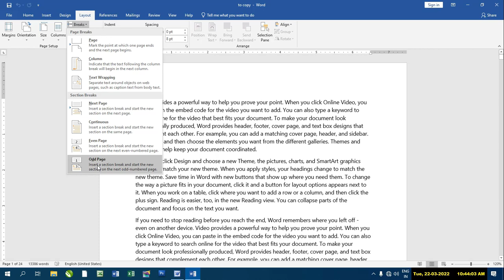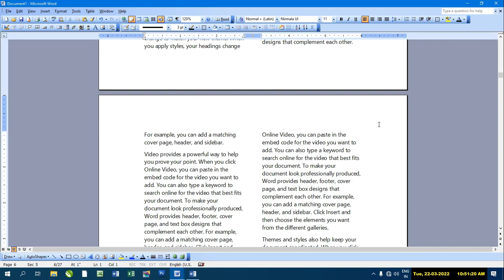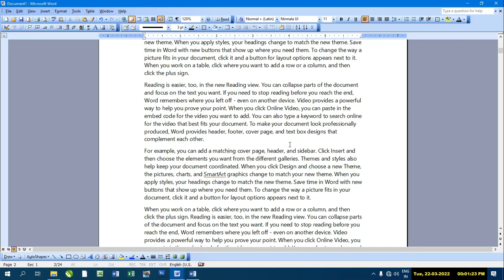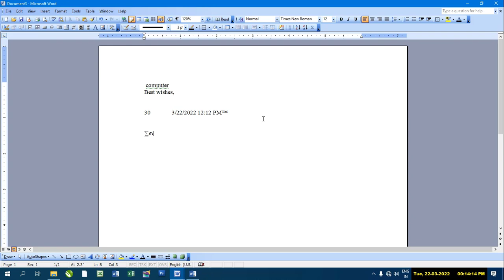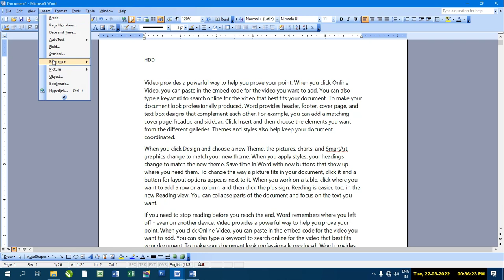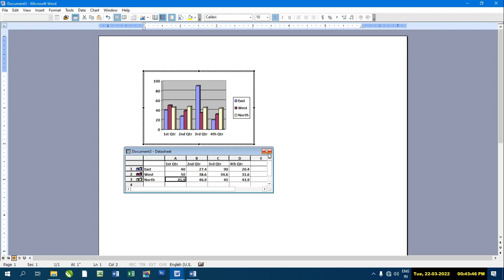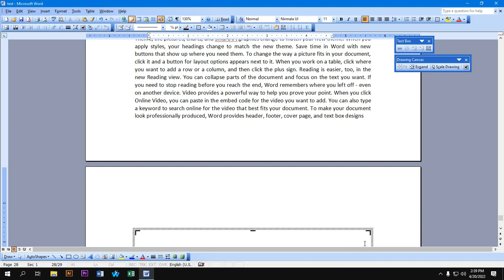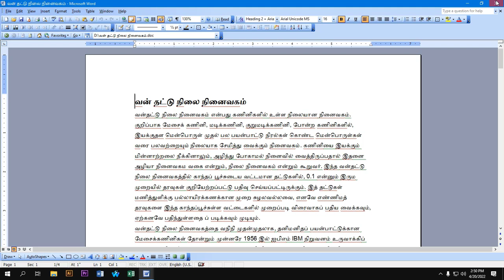ms word 2003 Insert menu tutorial in Tamil by C A Raja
MS Word 2003 softwarல் உள்ள Insert menu--்ல் உள்ள அனைத்து
ஆப்ஷன்களை பற்றி விளக்கியுள்ளேன்